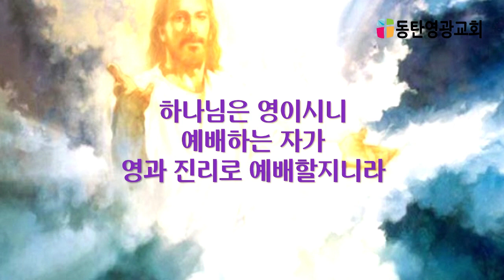20221127,동탄영광교회,글로리아찬양단,이동진목사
20221127,동탄영광교회,글로리아찬양단,이동진목사